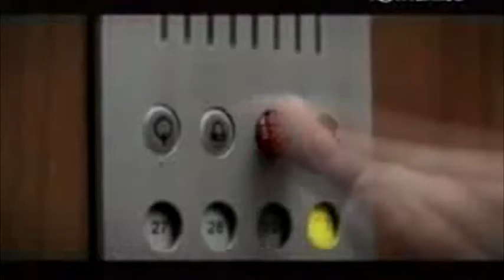Los Treinta (2005) - APERTURA | telenovela chilena